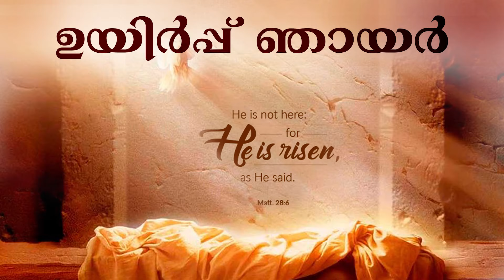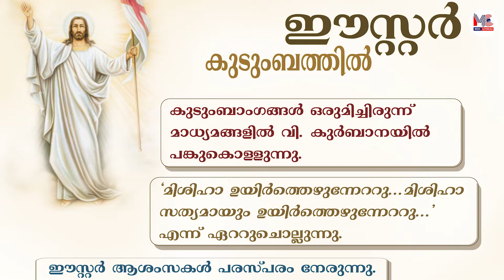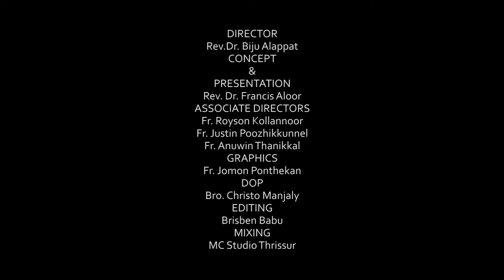ഈസ്റ്റർ കുടുംബങ്ങളിൽ II തൃശ്ശൂർ അതിരൂപത വിശ്വാസ പരിശീലന കേന്ദ്രം